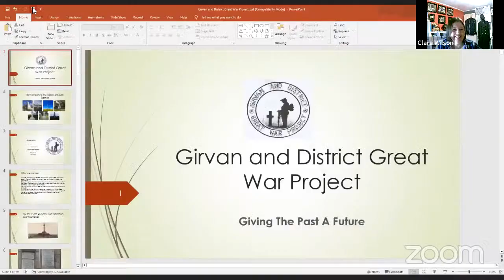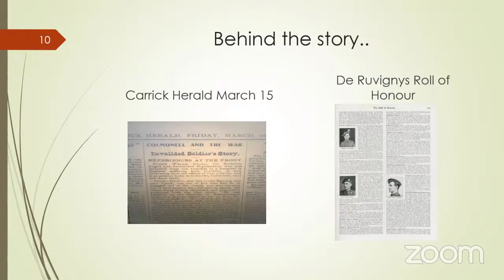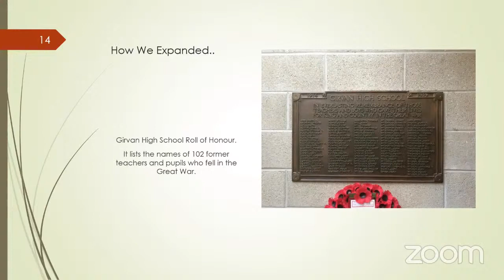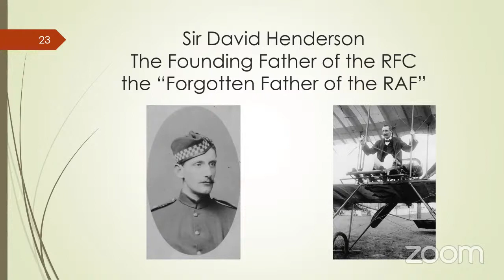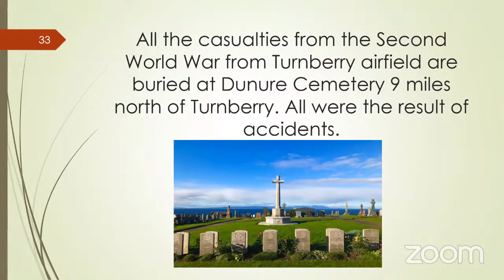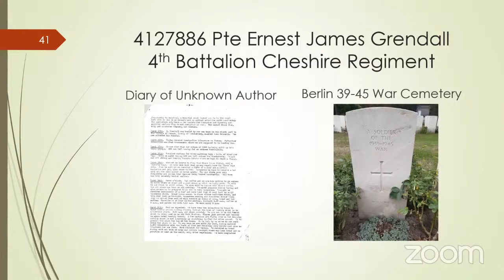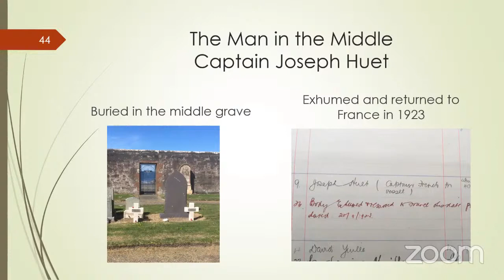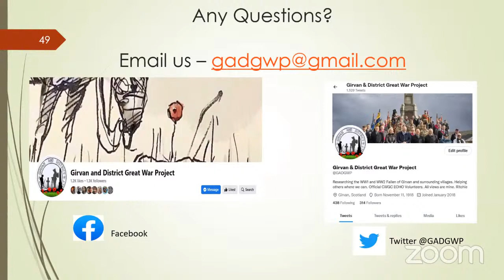Allied Air Force Webinar Series inc a presentation by Girvan & the Great War Project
Allied Air Force Research Webinar for Jan 2023

Lorna and Ritchie Conaghan are a couple who have researched over 600 local men from the Girvan and South Carrick area who served during both World Wars for the last 10 years.

During his talk Ritchie, will share how they started they started the project, how it expanded, the areas they have researched, other projects they have worked on and what is to come.
During his presentation he will also detail some interesting individual stories that have been uncovered. He will also share with us Girvans involvement with Turnberry Airfield during both Wars.

Why not join the Allied Air Force Research Private Facebook Group & chat about your interests